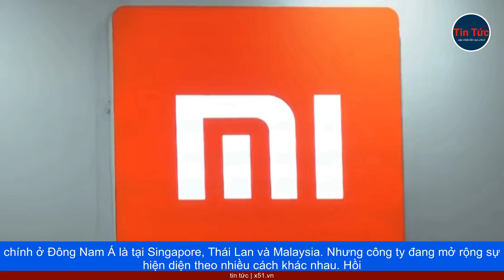TIÊU CHUẨN HÓA SẢN PHẨM LÀ CÁCH MÀ APPLE ĐANG ÁP DỤNG ĐỂ THAY ĐỔI THÓI QUEN VÀ ĐỊNH HÌNH XU HƯỚNG CỦ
Apple đang trong chiến dịch thay đổi thói quen của người dùng Việt Nam, Indonesia và các nước Đông Nam Á để từ bỏ Android, chuyển sang iPhone nhờ mức giá ổn định và chất lượng.